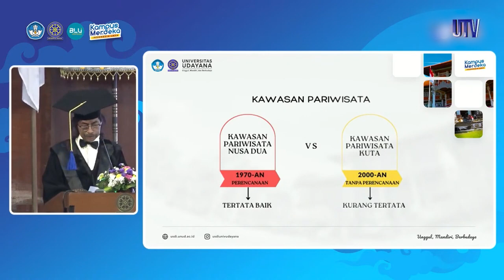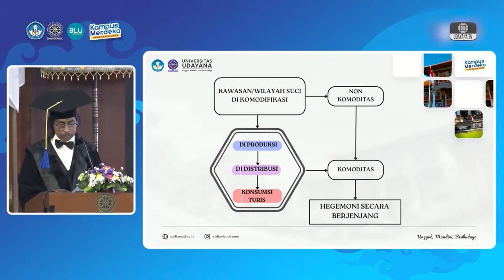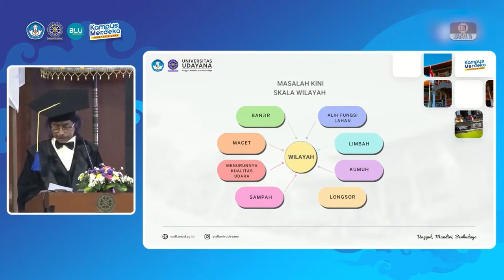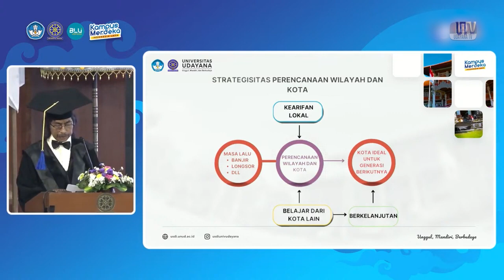Orasi Guru Besar - Prof. Dr. Ir. I Made Adhika, M.S.P.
Sebanyak 18 orang Guru Besar Tetap dikukuhkan Universitas Udayana pada Upacara Akademik di Gedung Auditorium Widya Sabha, Kampus Unud Bukit Jimbaran, Sabtu (16/9/23). Ke delapan belas Guru Besar tersebut berasal dari Fakultas MIPA 1 orang, Fakultas Teknologi Pertanian (FTP) 1 orang, Fakultas Kedokteran (FK) 2 orang, Fakultas Teknik (FT) 6 orang, Fakultas Ilmu Budaya (FIB) 4 orang, Fakultas Pertanian (FP) 3 orang, dan Fakultas Hukum (FH) 1 orang.
Dengan pengukuhan ini jumlah  keseluruhan Guru Besar yang dimiliki Universitas Udayana berjumlah 214 orang.